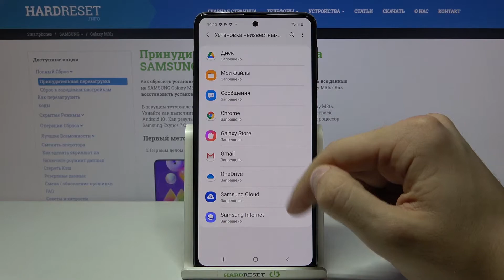Неизвестные источники на Samsung Galaxy M31s / Как разрешить ненадёжные источники для Samsung M31s?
Больше информации про ваше устройство вы сможете получить на нашем сайте
Доброго времени суток, дорогие друзья! Если вы хотите установить игру или любое приложение на Samsung M31s, которые были скачанные НЕ из PlayMarket'a, то ваш Samsung M31s, скорее всего, запретит вам это сделать, потому что другие источники приложений и игр будут восприниматься Samsung M31s как ненадёжные и неизветсные. В таком случае вы можете разрешить "Неизвестные источники" на Samsung M31s через настройки вашего Samsung M31s. В случае, если вы не знаете как это сделать, смотрите наше видео. В нём мы покажем и расскажем вам как разрешить неизвестные источники на Samsung M31s всего за несколько минут.

Как идут игры на Samsung M31s? Как разрешить неизвестные источники на Samsung M31s? Как установить на Samsung M31s игры из браузера? Как установить игру на Samsung M31s НЕ из Плеймаркета? Как скачать приложение из браузера на Samsung M31s?